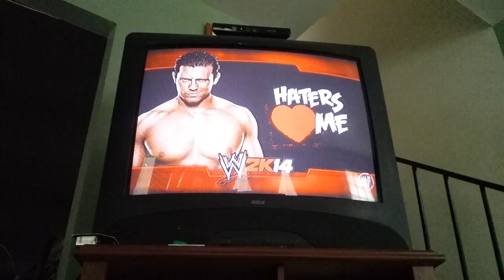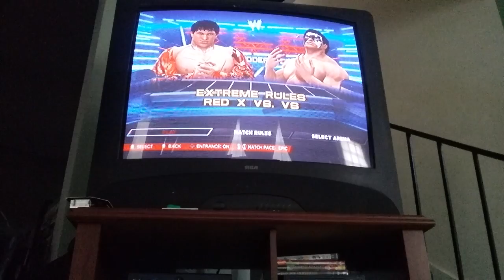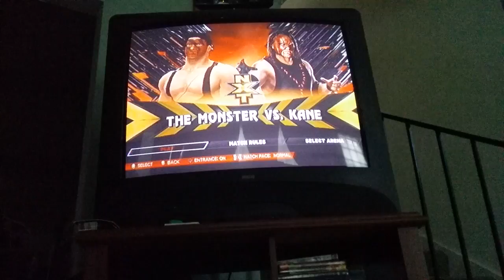Wwe 2k14 red x vs vs, monster vs Kane 1/2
This will be a to part series so I'll be doing the second one right now